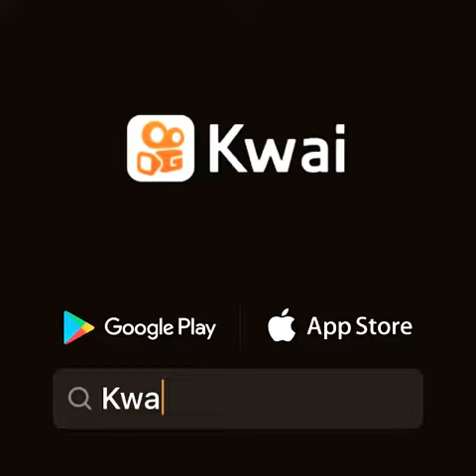Vídeos Graciosos yoyo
chefclubmx:TORTILLA FLORAL 🌺☀️ Sencilla y primaveral! 😍 tortilla floral primaveral pepper vegetables pimienta omelette food recipe foodstagram chefclub chefclubmx 📖 Ya hemos lanzado nuestro primer e-Book! LINK EN LA BIO 📖 📷 Saca una foto y usa el hashtag “eatchefclub” cuando repitas las recetas en casa 📷